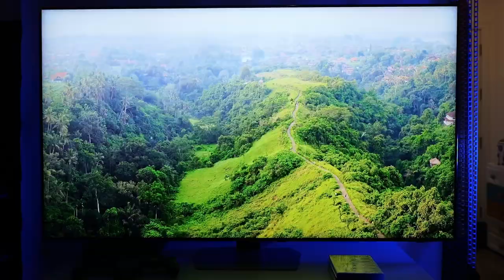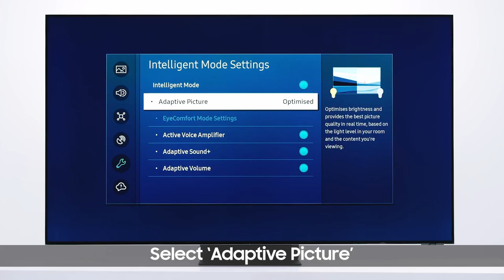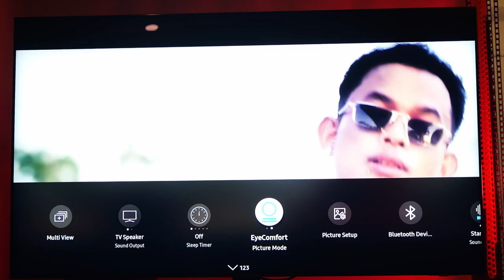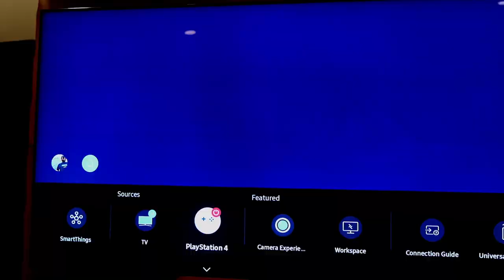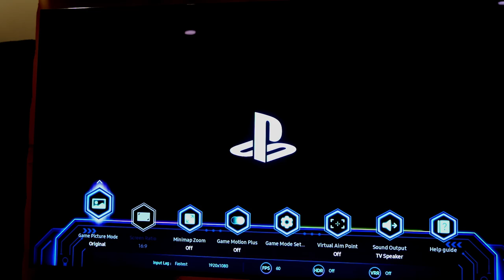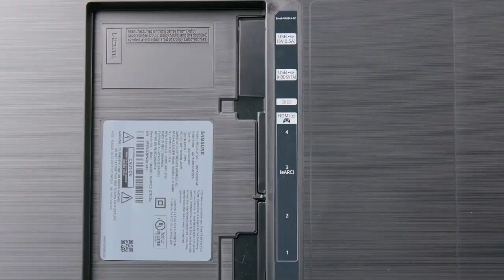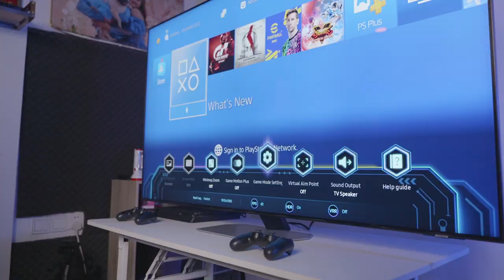ទូរទស្សន៍ខ្នាតយក្សសម្រាប់ Gaming | QLED QN90C 65 inch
នេះជាទូរទស្សន៍ជំនាន់ថ្មីរបស់ Samsung ឆ្នាំ 2023 តែម្តងដែលមានទំហំចាប់ពី 43 inch ទៅ 85 inch ហើយនៅក្បែរខ្ញុំដែលយកមកបង្ហាញនេះ គឺ 65 inch គ្រាន់តែដឹកចង់ធំជាងឡានទៀតអ្នកទាំងអស់គ្នា។ Model នេះហៅថា Samsung QN90C ដែលជាទូរទស្សន៍មួយគិតថាបងប្អូនអាចពិចារណាបានដែរ សម្រាប់ការទស្សនាទៅលើវីដេអូ ខ្សែរភាពយន្ត ហើយជាពិសេសវាជាជម្រើសដែលល្អសម្រាប់ Console របស់បងប្អូន ដោយសារតែម៉ូឌែលនេះ ជាម៉ូឌែល សម្រាប់ Gaming តែម្តង!

ចំនុចសំខាន់!

00:12 ការចាប់ផ្តើម
01:50 Specs របស់ទូរទស្សន៍ និង បច្ចកវិទ្យា
02:40 មុខងារជំនួយភ្នែក
03:33 Speaker | សម្លេងទូរទស្សន៍
04:56 Console Remote | ការបញ្ជារលើឧបករណ៍លេងហ្គេម
05:46 Gaming | មុខងារជំនួយការលេងហ្គេម
06:24 រន្ធដោតខាងក្រោយ និង ល្បឿន Hz
07:26 ចំណាប់អារម្មណ៍ និង យោបល
08:46 តម្លៃរបស់ទូរទស្សន៍
09:22 ការអរគុណសម្រាប់ការចូលទស្សនា